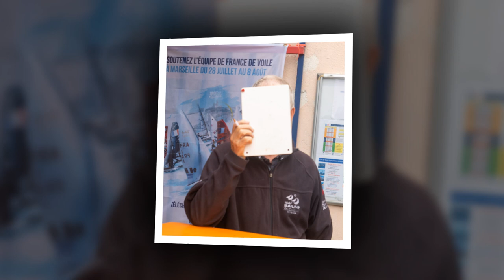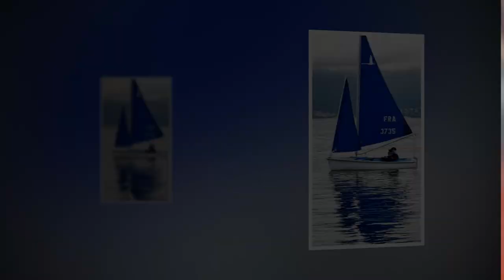SNA Société Nautique Ajaccio Participation des 2 Hansa de la section Handi Volie aux régates 10 11.